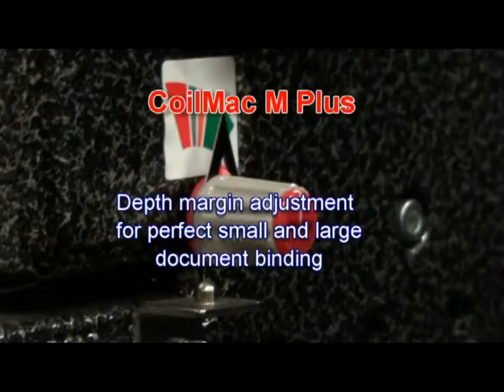unicorn new era